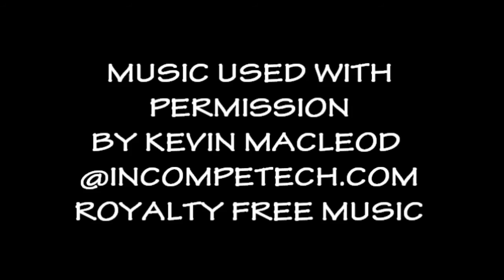THE BEAN BOOZLED CHALLENGE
We're back Honeyyys! This time we are doing the Bean Boozled Challenge Honeyyys! Nobody in their right mind should be doing this but we sure as hell ain't in our right minds Honeyyys!